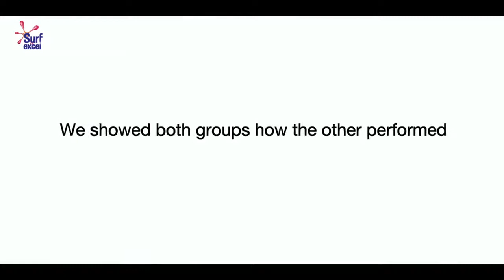surf excel.The Falling Test-A Social Experiment